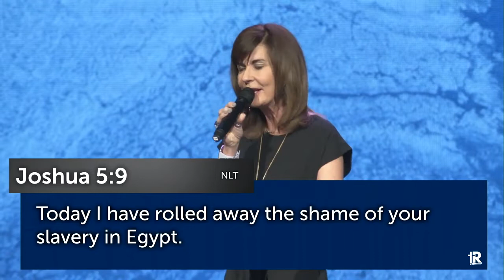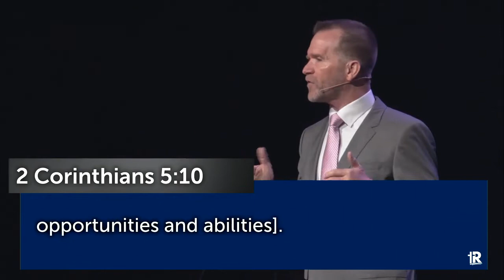Living Proof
Were you encouraged by what you heard?  We would love to connect with you!

If you enjoyed this video, we would love to meet you!  We have LIVE ONLINE services on: